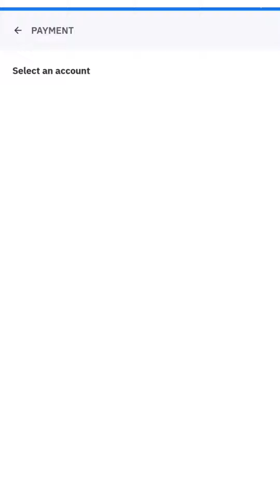Wizely Gold Withdrawal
Hey Check Out Wizely Earning App
Earn Upto ₹ 25 Lakhs

Enter Code : SANT012 And Get Bonus